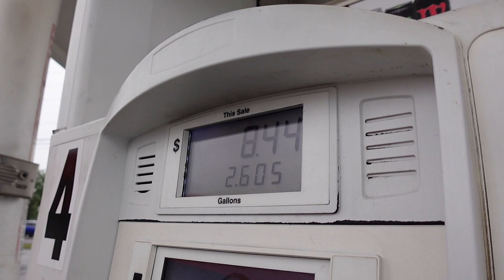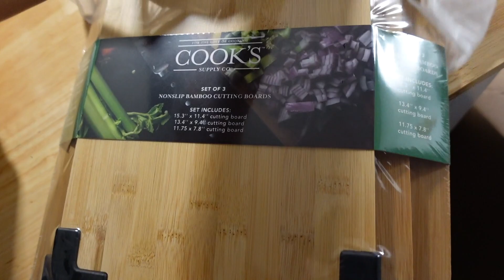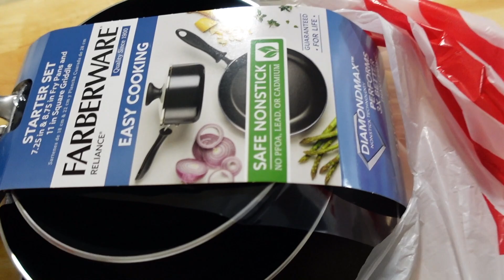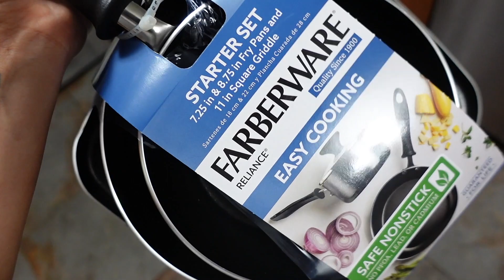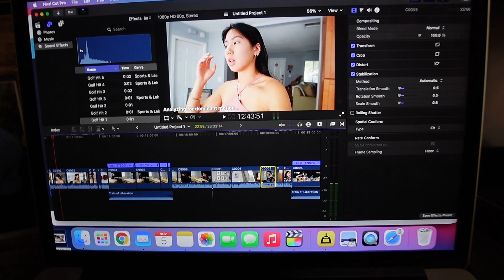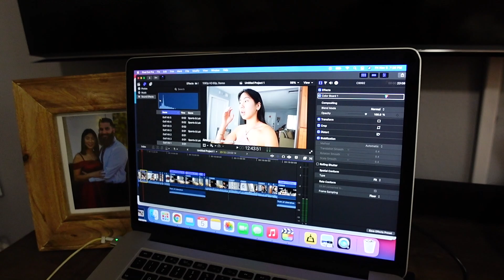Se Siente Una Casa Diferente😲Estan Locos Por Ese Espejo🪞😱Amando Las Cortinas😍 - Undiaconcarol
YAY! Ya vendi mas cosas de la casa. OMG! Iba para el GYM pero encontre el espejo que tanto estaba buscando. Hoy va a llover todo el dia. Saque cuponer para ordenar la pintura. Las cortinas se cayeron Peter las tobo que montar. Peter dice que se siente raro, no parece su casa.

♥️CUPÓNES♥️
➜APRENDE INSTITUTE
CODIGO DEL 50% "CAROL50"
CUPON: "CAROL21"
➜PROTEÍNAS ORGÁNICAS
CUPON 30% MENOS
“CAROL20”